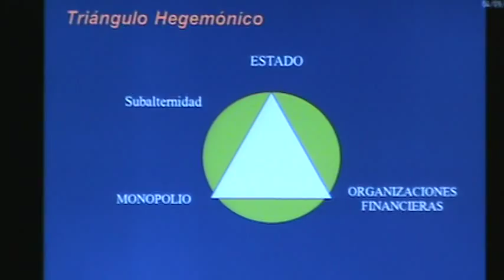La Guerra del Agua en Bolivia y los cocaleros: relaciones hegemónicas de EE.UU con Bolivia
El siglo XXI despierta con un nuevo ciclo de emancipación latinoamericana y como resultado nos encontramos frente a un cambio en las relaciones hegemónicas con Estados Unidos. Dentro de este contexto histórico la compañera Xóchitl Guerrero analiza la lucha de Los Cocaleros y la Guerra del Agua, dos movimientos populares que representaron un golpe al imperialismo estadounidense y una reconfiguración del Estado boliviano.

Datos de la conferencia:
Ponente: Xóchitl Guerrero Pallares
Ponencia: "Relaciones hegemónicas de EE.UU con Bolivia: el caso de los cocaleros y la guerra del agua"
Evento: Coloquio Internacional. Región Andina: dos décadas de cambios y continuidades
Organizador: Centro de Investigaciones sobre América Latina y el Caribe.
Lugar:Torre II de Humanidades, Ciudad Universitaria.
Fecha: Septiembre del 2012.

Esta conferencia fue grabada por Canal Proyecto Ecos de manera autogestiva.